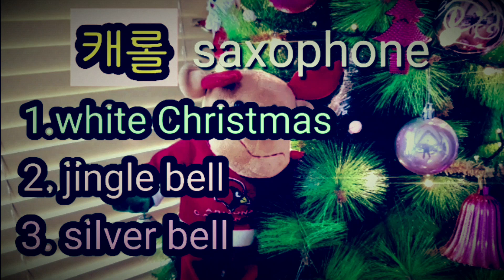캐롤(carol)/white Christmas/jingle bell /silver bell /색소폰연주 박도원